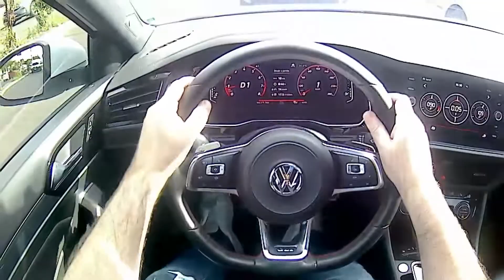ANDAMOS NO JETTA GLI O MAIS COMPLETO COM TETO SOLAR 230CV E MOTOR 2.0!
✔ Ebook de Envelopamento de Veículos

ANDAMOS NO JETTA GLI O MAIS COMPLETO COM TETO SOLAR 230CV E MOTOR 2.0! ... Estamos falando de cada detalhes sobre esse modelo.

Qual o Jetta mais rápido do Brasil?
O Jetta GLI é o sedã da Volkswagen mais rápido que se pode ter no Brasil atualmente. O responsável por esse título é o motor 350 TSI, da família EA888, que também equipa no mercado nacional Golf GTI, Tiguan R-Line e Passat. São 230 cv a 4.700 rpm, mantendo-se até 6.200 rpm

Qual o Jetta mais potente?
Aceleramos o Jetta GLI, o sedã médio mais potente do Brasil, com 230 cv.

Qual o consumo do Jetta GLI?
Ele faz o 0-100 km/h em ótimos 8,9 segundos, com médias de consumo de 10,9 km/l de gasolina na cidade e 14 km/l de gasolina na estrada. Agora, quando o assunto é performance, o Jetta GLI sai na frente.

📶Mais informações:
Distrive Volkswagen

Vídeos todos os dias 18:45